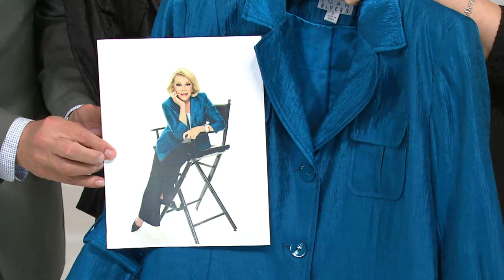Joan Rivers Safari Style 3/4 Sleeve Jacket with Jacque Gonzales